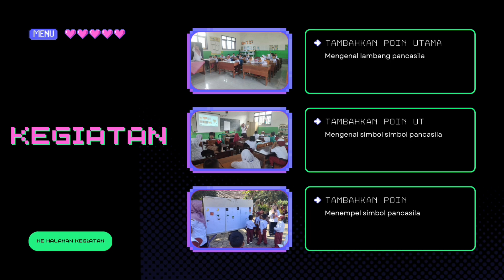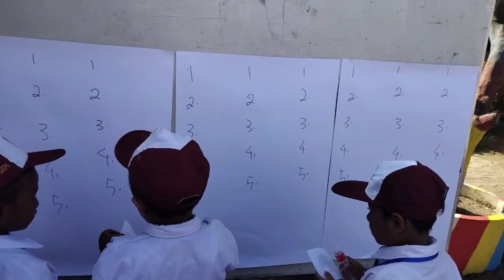MENGENAL LAMBANG DAN SIMBOL PANCASILA, MPLS HARI KE SEMBILAN Sdn Cangkring 02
mengenal lambang pancasila, dan simbol pancasila mpls sdn Cangkring 02 hari ke sembilan,